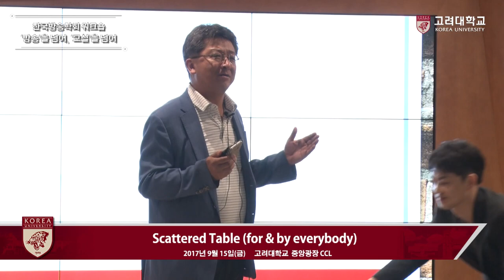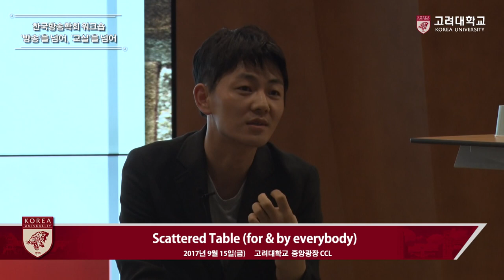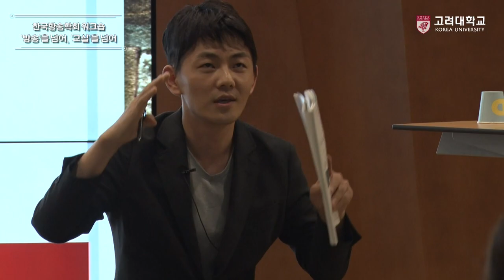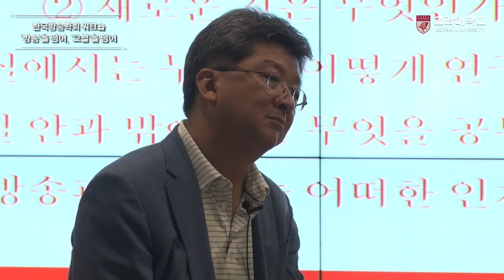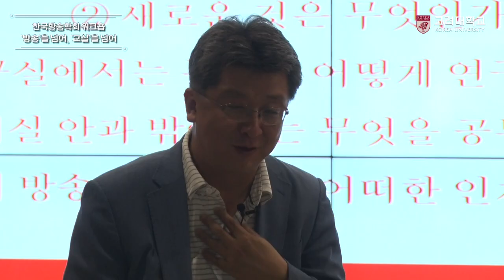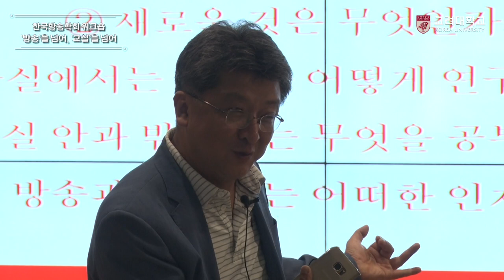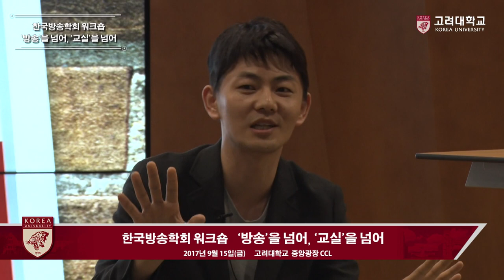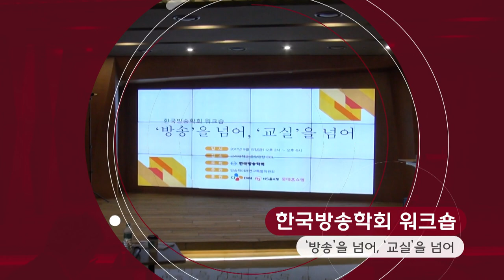[고려대학교 Korea University] 한국방송학회 워크숍(scattered table)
한국방송학회 워크숍(scattered table)
'방송'을 넘어, '교실'을 넘어

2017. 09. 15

고려대학교 CCL (CJ Creator Library)